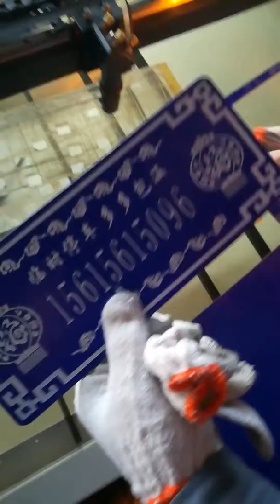JQ9060 90x60cm double color sheet engraving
JQ laser is manufacturer for laser machine, we focus on laser, such as fiber laser marking, co2 laser, fiber metal laser cutting machine
Fancy
SKYPE: jqlaser31,